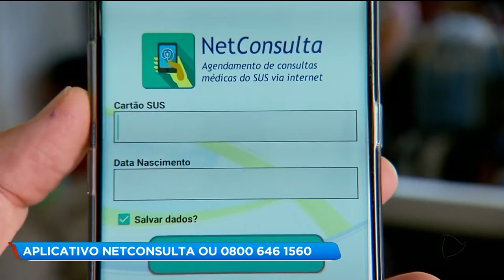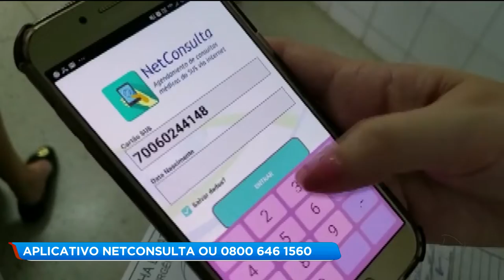PACIENTES NÃO CONSEGUEM AGENDAR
Consultas e cais continuam lotados.